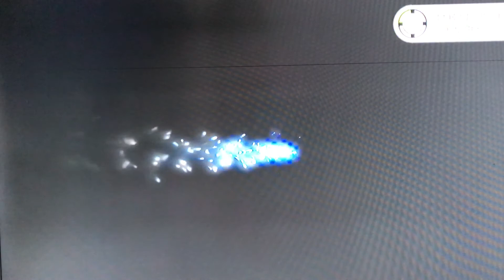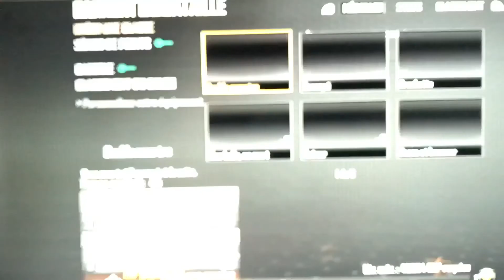Call of duty dure dure de son remettre 😂😁👍🏻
Abonnés vous like 100like